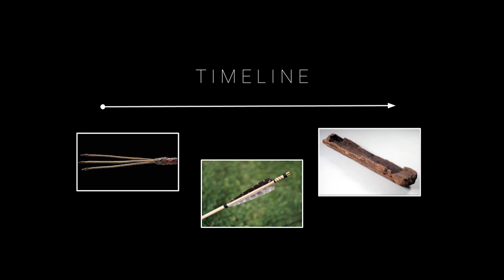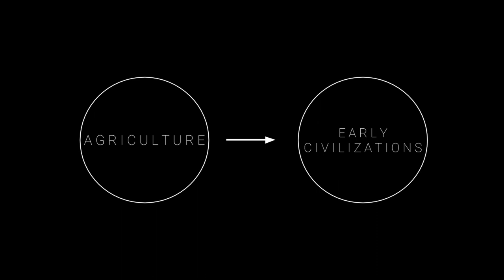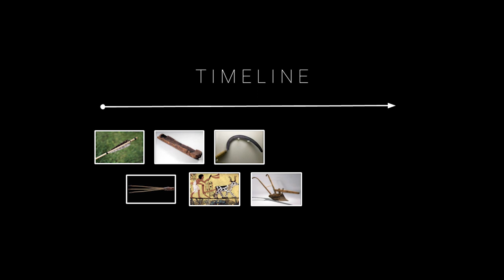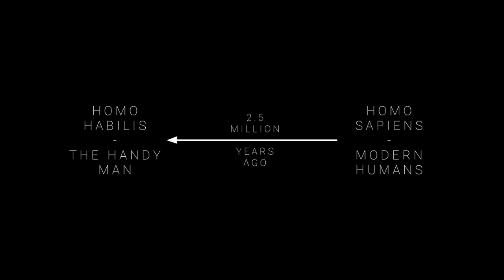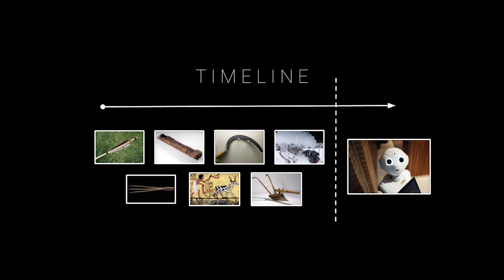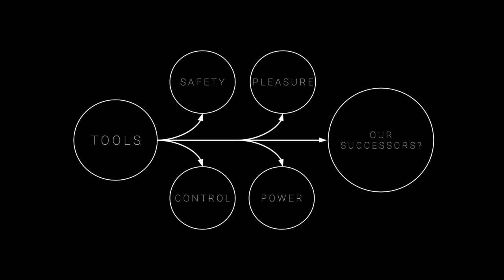The Agents of Our Will: Tools in the Big Picture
In this episode, let's explore the significance of our tools. From computers and AI to hammers and cars, tools are so integrated into our lives that we often take them for granted. Yet, without tools, civilization would not exist and we would be little more than intelligent apes roaming the Earth. We have spent the course of human history creating tools to exercise our will on the world. Now, we stand on the precipice of change, as we create tools capable of articulating a will of their own. How will this change us? Together, let's ponder this. Just remember to stay curious!